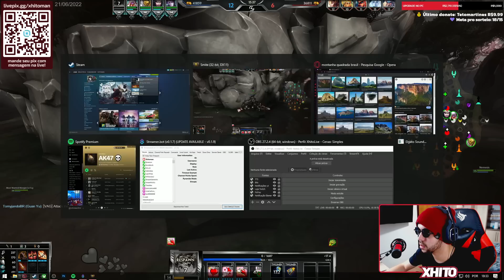A luta foi longa e batalha foi árdua! CUPIDO ADC - ⚡ Smite BR Conquista